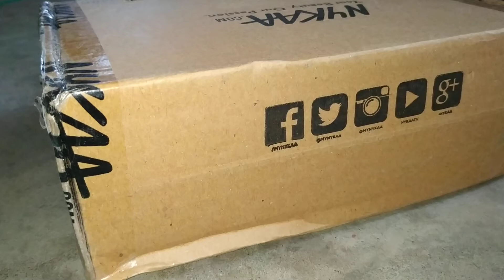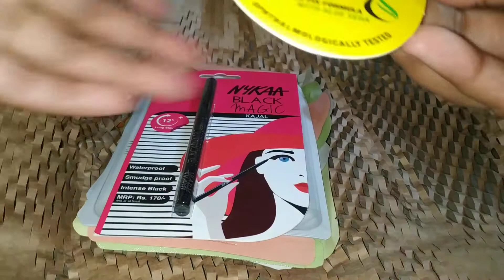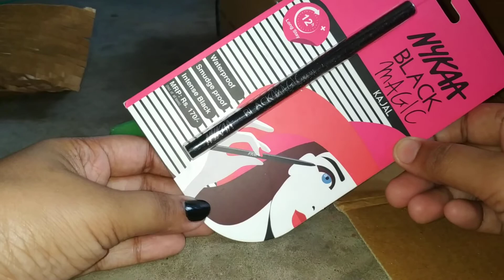Birthday Gift From Nykaa | Unboxing Birthday Gift (unexpected gift) |2022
madhu's world of dream
madhu's world
bengali videos
bengali youtuber